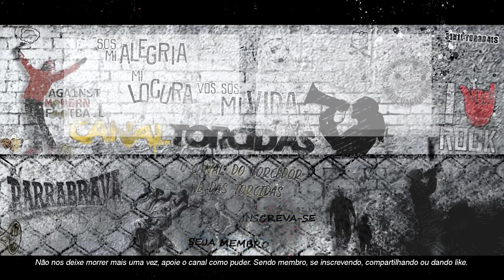MELHORES MOSAICOS DA TORCIDA DO FORTALEZA